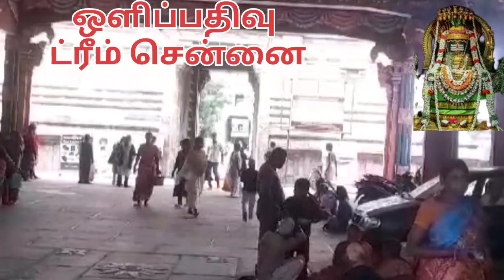செவ்வாய் தோஷம் கழிக்க 2400.வசூலிக்கப்படுகிறது வைத்தீஸ்வரன் கோவில் மக்களே .